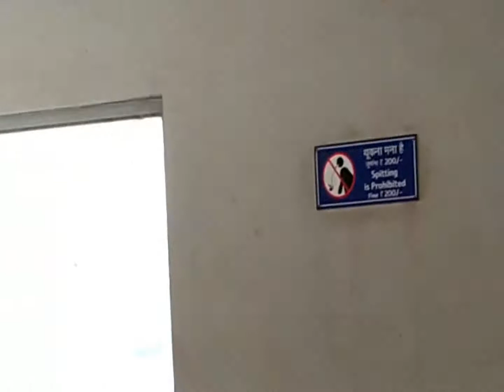How For Mundka Metro Station Mafinga Assessment Center A87 Metro Pillar 487 ROHTAK ROAD DELHI 110041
Directions to Metro Pillar Number 498 (Delhi) with public transportation
The following transit lines have routes that pass near Metro Pillar Number 498

Bus Bus:
926
929STL
934
947
961B
NCR
Metro Metro:
GREEN LINE

ION Digital Zone TCS Center Video TCS#
ION डिजिटल ज़ोन TCS केंद्र परीक्षा संबंधित महत्वपूर्ण बिंदु
ION Digital Zone TCS Center Exaom Related Point

1)- Students may not carry any type of handwritten or printed paper, pencil box, plastic pouch, calculator, pencil, pen, scale, writing pad, eraser, etc. at the exam center.  This device also cannot carry mobile phones, Bluetooth, earphones, microphones, pagers, health bands, belts, wristwatches, caps and wallets to the Bain exam hall.

3)-TCS Exam Center All Location Address